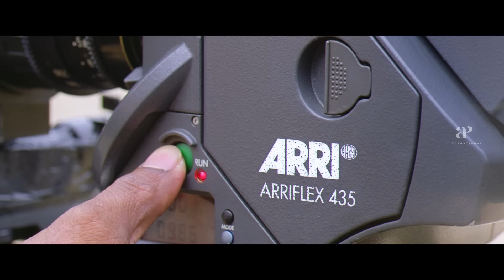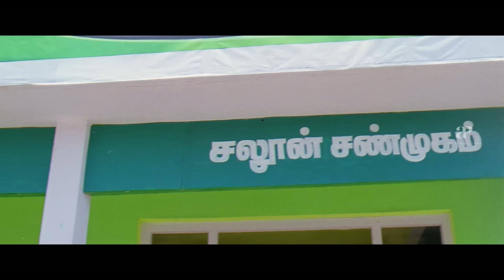சூப்பர்ஸ்டார் ஓட போட்டோ எடுக்குறது என்ன ஈஸியா ? | Kuselan Comedy Scenes Part-2 | Rajinikanth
apitamilcomedy Watch kuselan comedyscenes ft. rajinikanth pasupathy meena prabhu vadivelu livingston nayanthara directed by pvasu while gvprakashkumar composed music. Kuselan is a 2008 Indian Tamil-language dramedy film directed by P. Vasu. An official remake of the Malayalam film Kadha Parayumbol (2007), it was produced by Pushpa Kandaswamy, Aswani Dutt and G. P. Vijayakumar in two languages. Kuselan stars Rajinikanth in an extended guest appearance with Pasupathy and Meena. It also stars Vadivelu and Livingston in supporting roles.

Synopsis:-

Two childhood friends lose touch over the years as one grows up to become a national figure while another makes a living out of barbering. Little do they know that a surprise reunion is on the cards.

Movie Credits:-

Starring: Rajinikanth, Pasupathy, Meena, Vadivelu